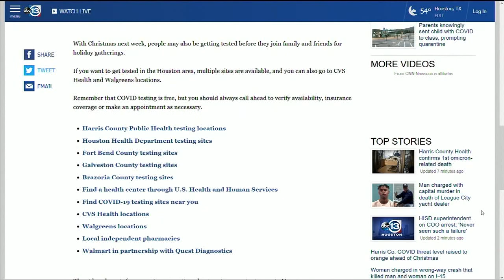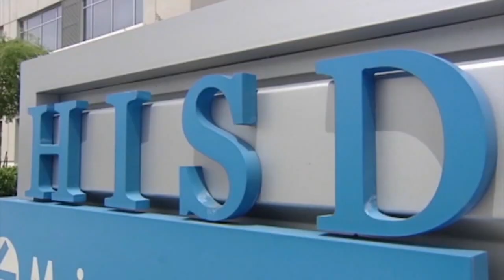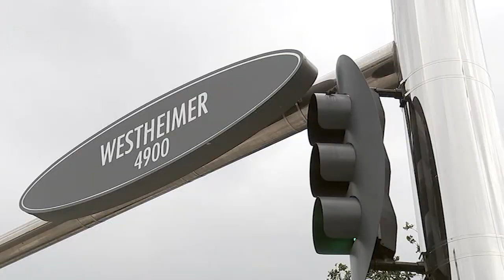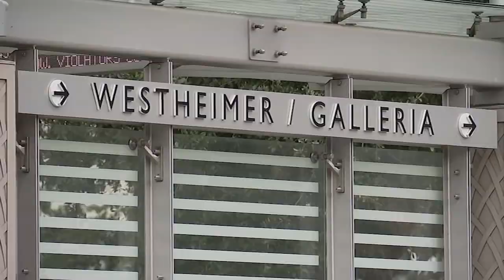ABC13 Evening News 12/20/21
Get caught up with your evening news for Monday, Dec. 20.